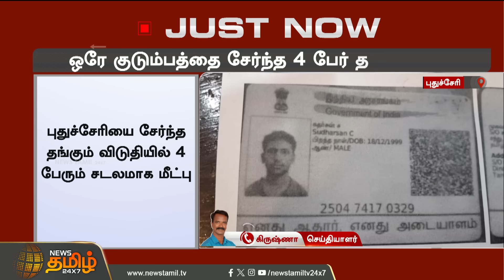ஒரே குடும்பத்தை சேர்ந்த 4 பேர் விபரீத முடிவு | Newstamil24x7 | Puducherry